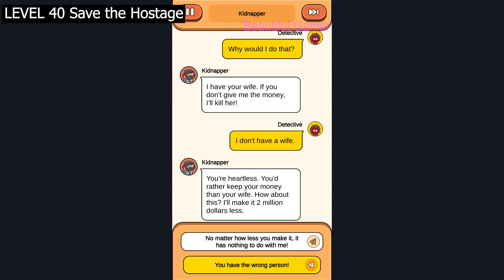Case Hunter LEVEL 31 32 33 34 35 36 37 38 39 40 - New Update Case Hunter Brain Funny Cases Gameplay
Case Hunter LEVEL 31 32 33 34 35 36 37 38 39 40 - New Update Case Hunter Brain Funny Cases Gameplay Walkthrough Part 4 - All Levels Solutions Android IOS PC

Thanks